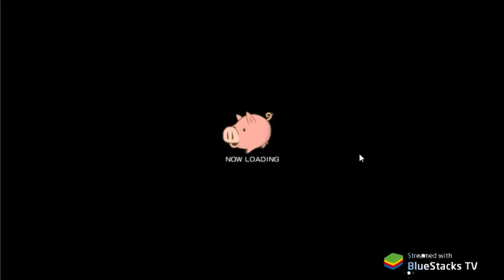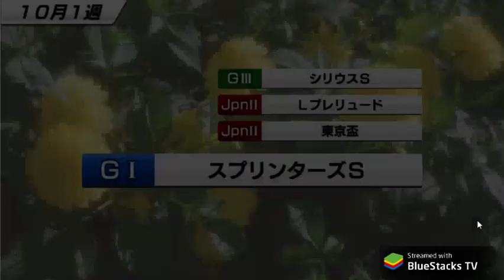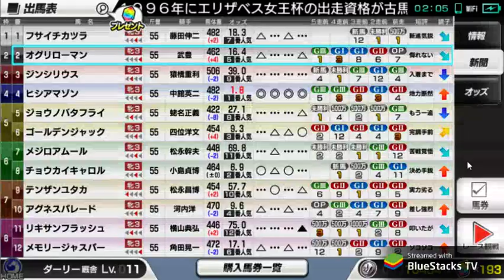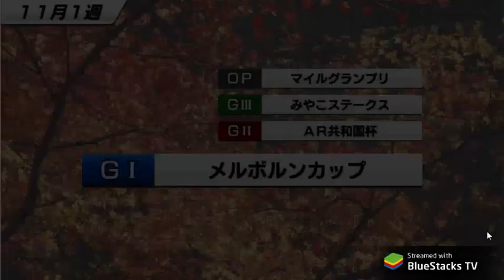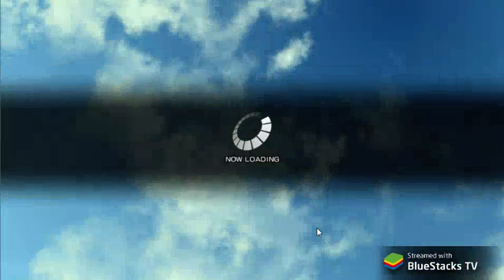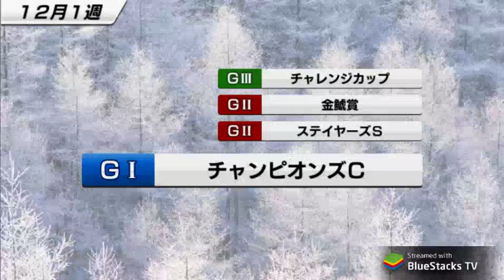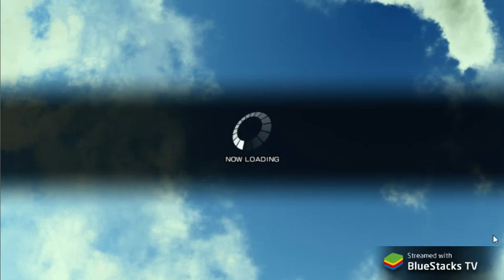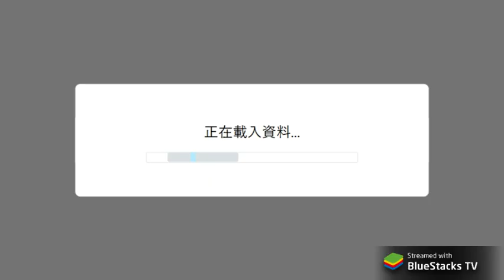sagagamer tv 新apps Starhorse pocket スタポケ 30/1/17